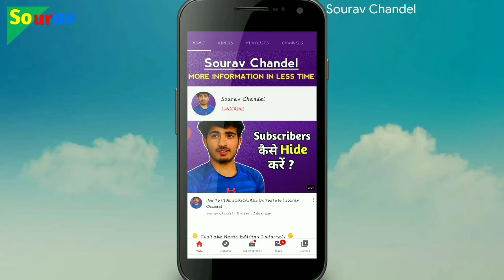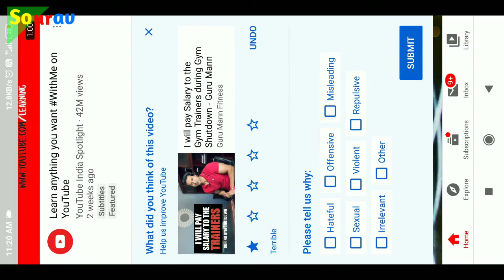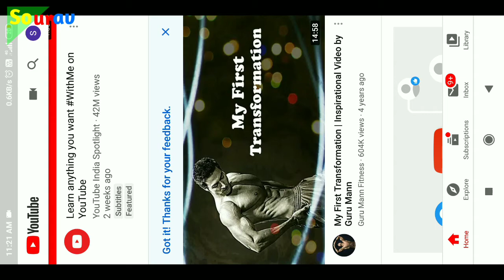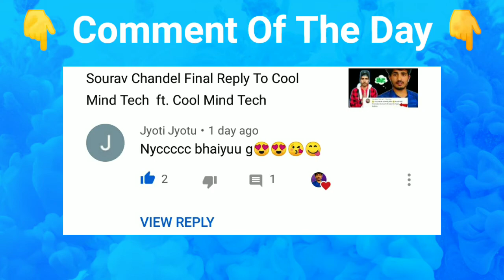Is this a good video recommendation for you ? Help us improve YouTube | Sourav Chandel